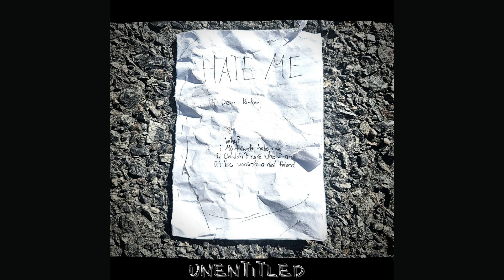Hate Me - Official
Do you hate yourself as much as I do? Well then maybe you'll like our debut single "Hate Me"! Apparently, this is what bands do, so we thought we'd give it a try and so should you. Do it or I will hate you 😑

Lyrics:
Yeah, I know I'm a runt
Just another fucking cunt
Making it my day by day goal to annoy you
Why do I gotta stay?
Making it my day by day goal, I just wanna play

So you couldn't give a fuck who I am
How was I to know you're not a real friend, so

Hate me × 4

What is the point keeping me around for entertainment
While ya sitting there acting all complacent
Tell yourself whatever, need no reason to care
Socially unaware, mentally in disrepair
Loud mouth, tasteless, misuse of sarcasm
Poking every prod like I got a muscle spasm

So you couldn't give a fuck what I am

Hate me × 4

Sporadic, erratic, always problematic
Then you leave me with something traumatic
Have your fun with me while you can
Then ditch me if I could get you banned
I know you had your reasons, and I know it's not fair
Another scapegoat not worth it to spare
Had my time, played both sides, and now I've been undone
Boys'll be boys, now where's my gun

Hate me
Sooo

Here is my apology, I'm sorry it took so long
Maybe one day, you'll finally say you no longer

Hate me × 4

Well aren't you a real fucking friend, so
Hate me